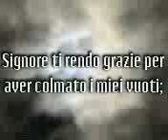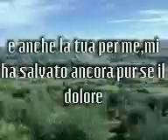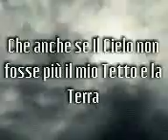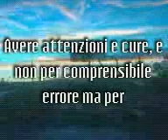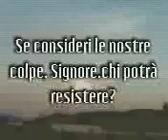Ieri Oggi Domani Amore in ogni senso n 5 Marina Rif N Precedenti